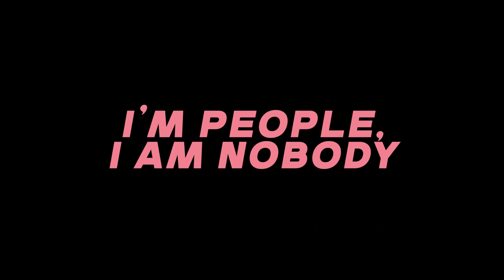I'm People, I Am Nobody (2022) OFFICIAL TRAILER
"Stevan, a 60-year-old, former porn performer from Serbia awaits the outcome of a Kafkaesque trial process in a Maltese prison. The moody landscapes reflect the loneliness and desperate state he was in prior to his arrest for public exposure in this bizarre story, which unspools like an eerie mystery." – Ruth Somalo (DOCNYC,

I'm People, I Am Nobody (2022, 72 mins)
A film directed by Svetislav Dragomirović
Produced by Gray Tree Film and filmDOUGH
Produced by Svetislav Dragomirović
Co-produced by Lorand Balazs Imre

Editor: Nemanja  Milojević
Sound Design: Ines Adriana
Original Music Score: Vladimir Pejković
Colorist: Nikola Marinković

Supported by Film Center Serbia & Ministry of Culture and Media Serbia